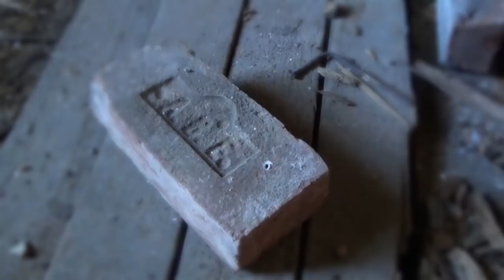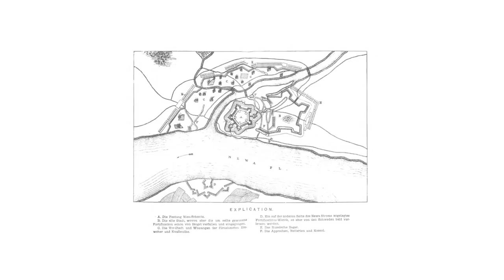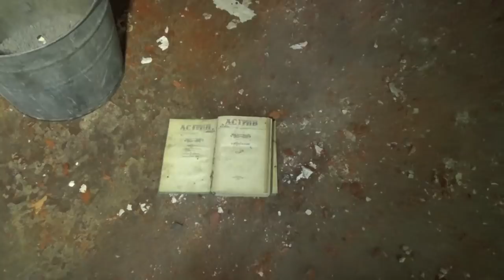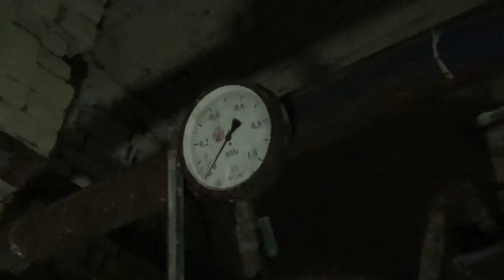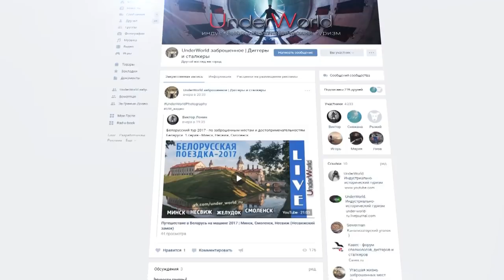Кроншлот - заброшенный форт? Морской сталк по фортам Кронштадтской крепости #3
Кроншлот - старейший форт Кронштадта, заложенный самим Петром I для обороны Финского залива. Сейчас этот форт многие считают заброшенным, но на самом деле он охранялся военными, находясь в ведении ВМФ.

В видео использованы
следующие материалы:

Первые годы Петербурга.
Военно-историческій очеркъ,
Г. И. Тимченко-Рубана, СПб, 1901

Выражаем огромную благодарность

Юрию Томину,
капитану лодки
за путешествие по Финскому заливу

Светлане Зейтуллаевой,
автору канала ZweZet videos
за помощь в организации съёмок